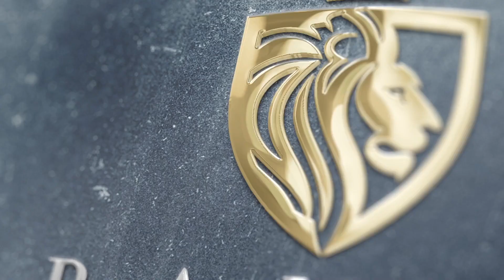11 Stavely Branded